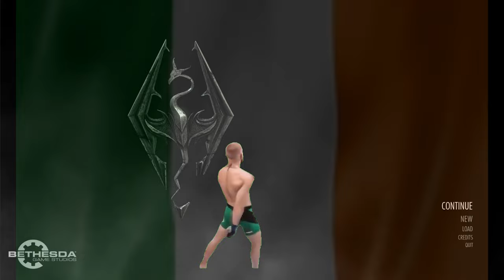Conor McGregor in Skyrim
What if Conor McGregor was a skyrim NPC ?
Yes.

O

0:00 - Skyrim... but it's IRISH music
1:02 - Swallowtail Jig - Irish Fiddle Tune!
1:28 - Ultra Instinct Theme (Official Version)
1:44 - Fazlija - Helikopter
2:21 - Ghostface Playa - Why Not
2:26 - Dropkick Murphys - I'm Shipping Up to Boston (Instrumental)

Skyrim memes
meme
Skyrim glitches
Bethesda memes
gameplay